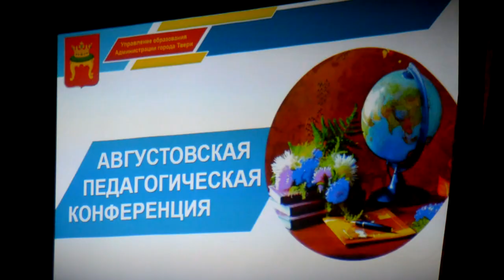Учителя и воспитатели Твери приняли участие в Августовской педконференции